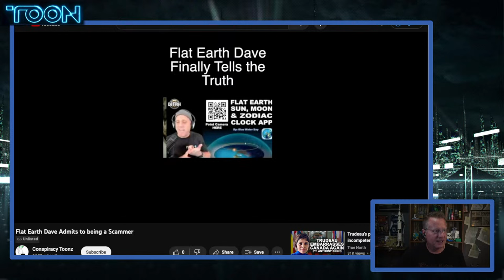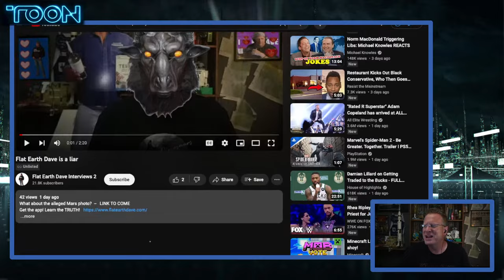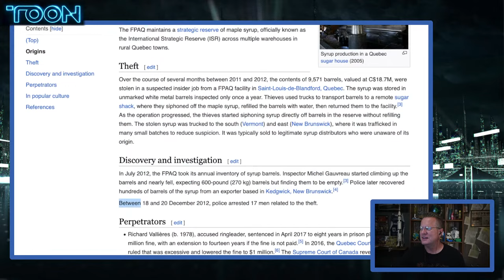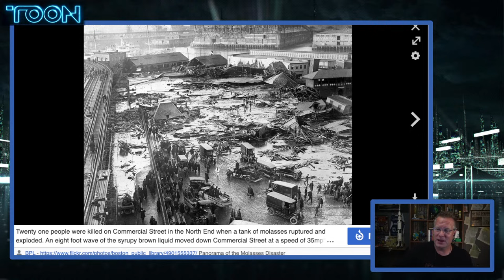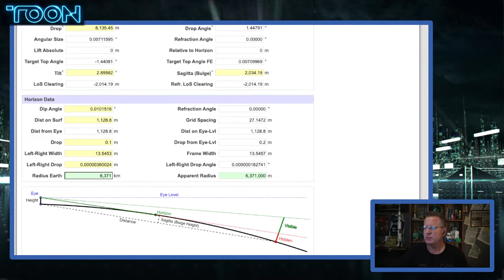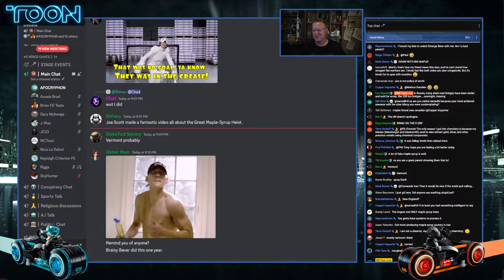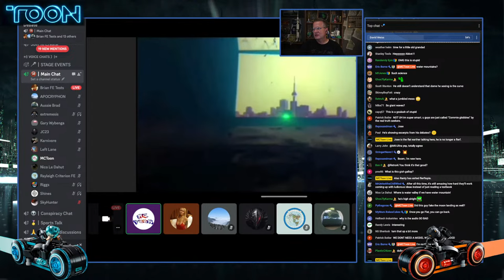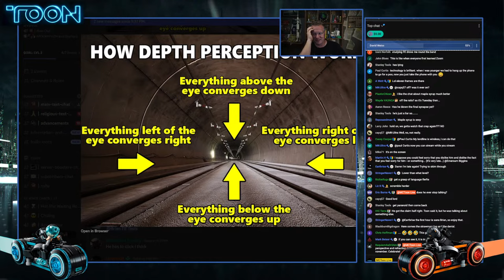Brian Leake on Asylum Discord